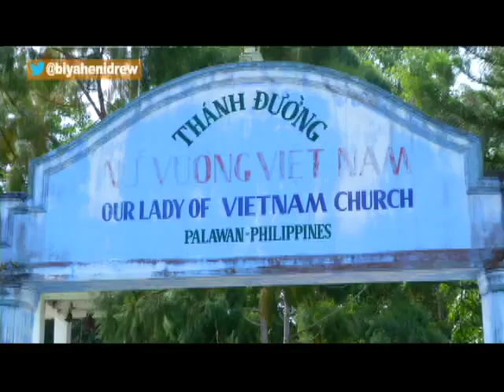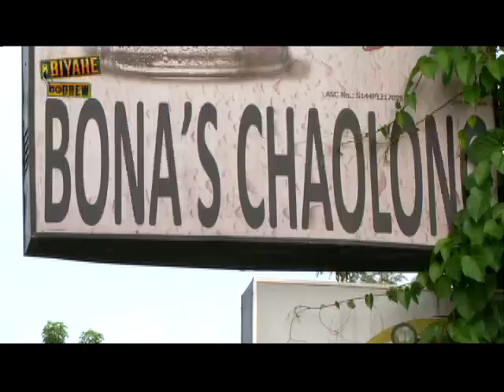Biyahe ni Drew: Eating pho at Palawan's Vietnamese Village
Drew Arellano tries Pham Thi Anh's pho, a noodle soup that uses beef marrow stewed for over ten hours.